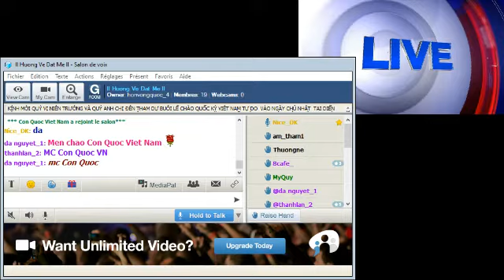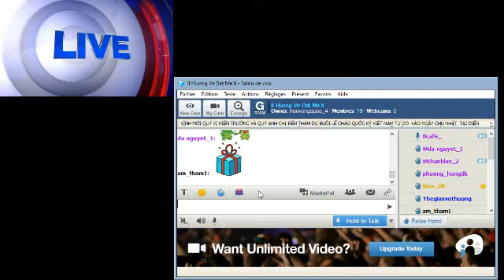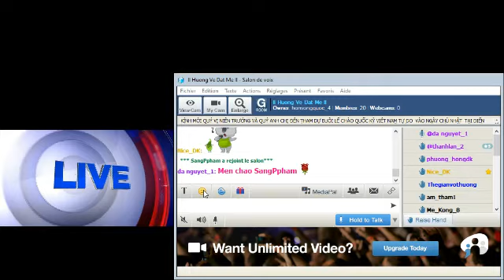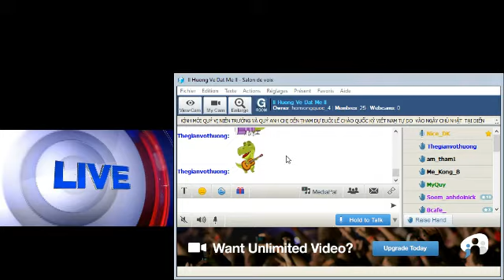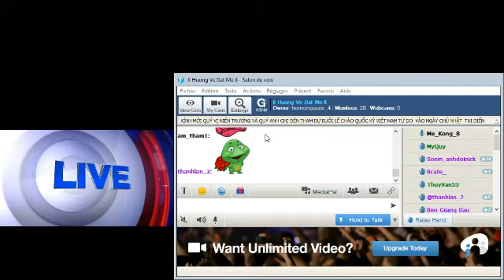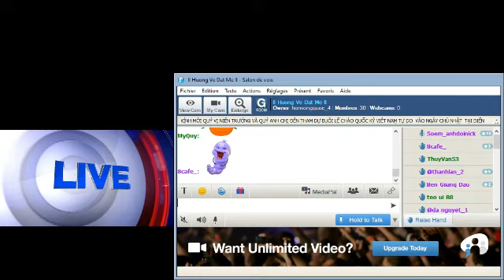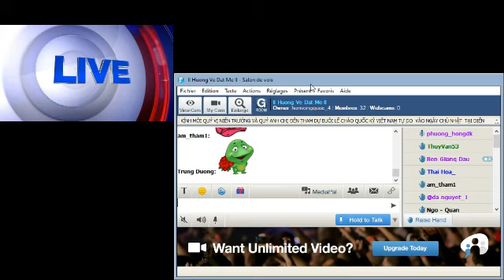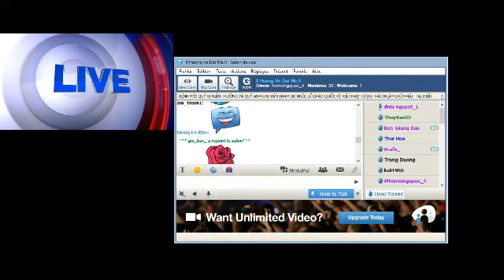CUỐI TUẦN CA NHẠC : LÍNH VÀ ĐẤU TRANH - HVĐM* -ngày 20-9-2020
* HƯỚNG VÈ ĐẤT MẸ